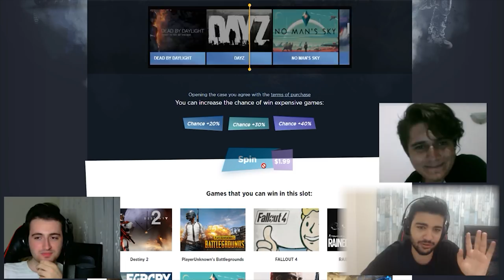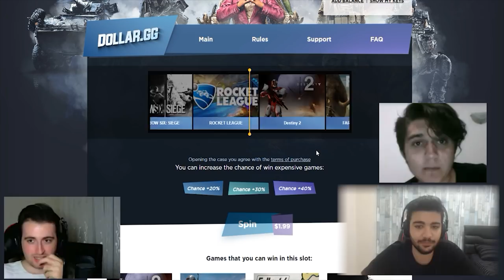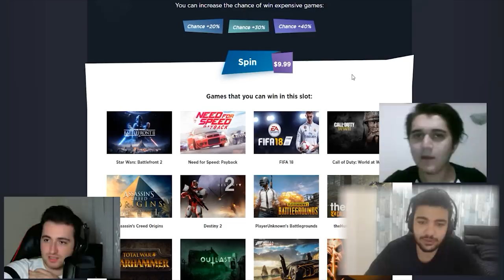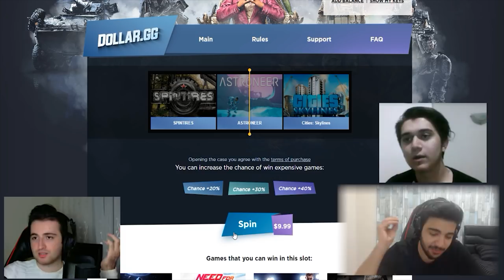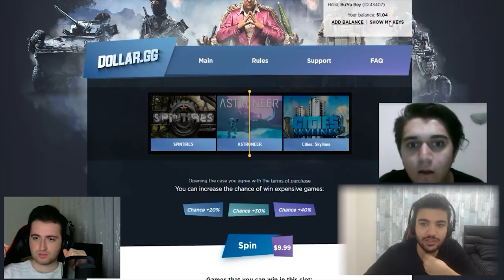FACECAM İLE VİDEO GELDİ !! YOK ARTIK ABİ KAMERA AÇ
YÜZ YILLAR SONRA KAMERA AÇIYORUM BEYLER MERTCAN VE EMİR İLE KASA AÇIYORUZ !!